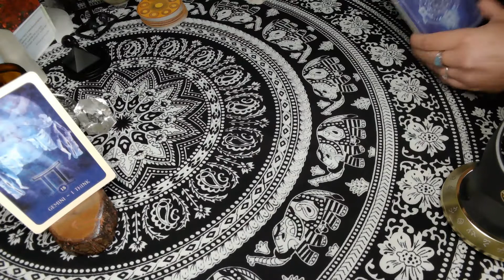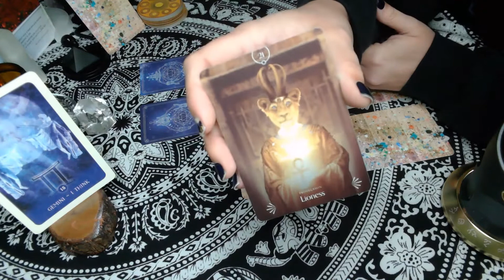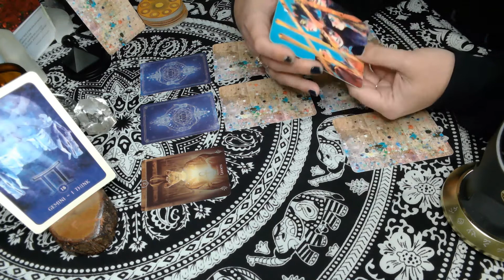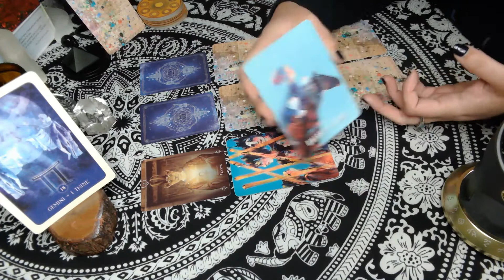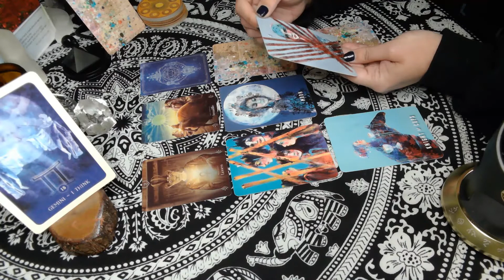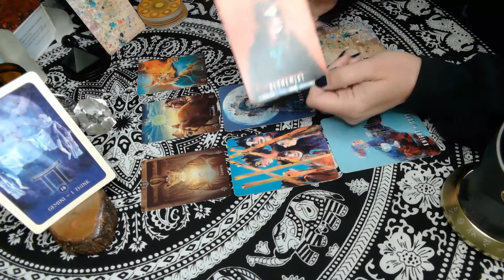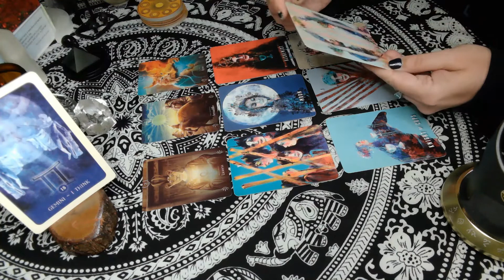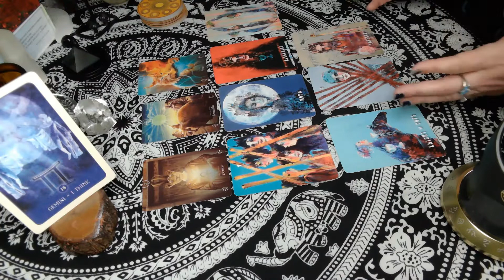Gemini : You Rescued Yourself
Hi Gemini!

If you would like to send the channel a gift: